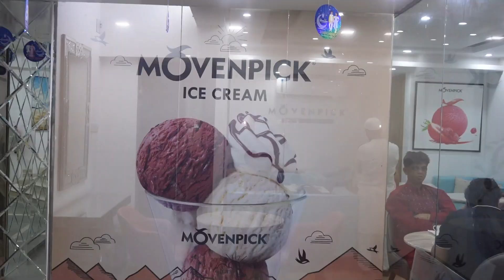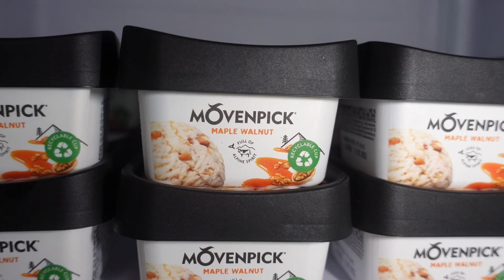এতো সুন্দর গার্ডেনে কাবাব খাওয়ার মজাই আলাদা। Garden BBQ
এতো সুন্দর গার্ডেনে কাবাব খাওয়ার মজাই আলাদা। আমার মনে হয় ধানমন্ডিতে এর চেয়ে সুন্দর Garden আর কোথাও নাই।

The fun of eating kebabs in such a beautiful garden is different. I think there is no other beautiful garden in Dhanmondi.

Address
Location: 1/3, Block-D, Rd 27, Dhaka